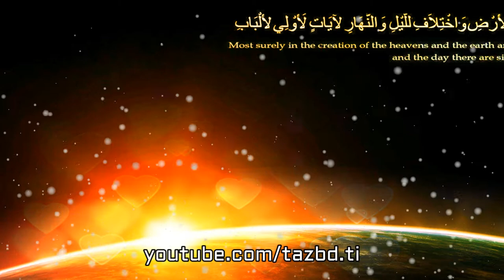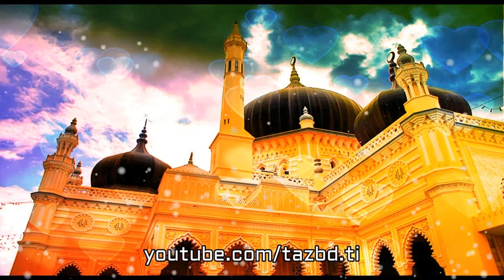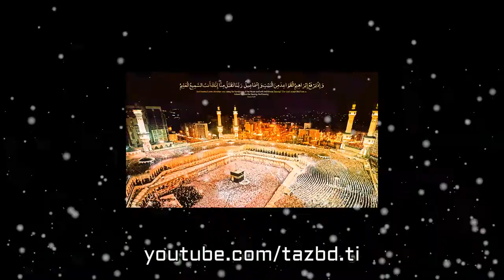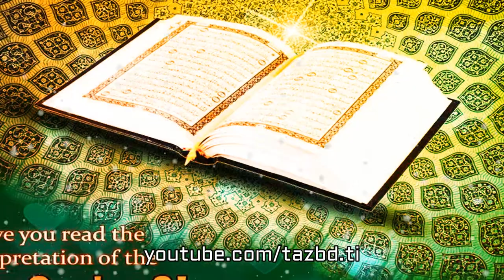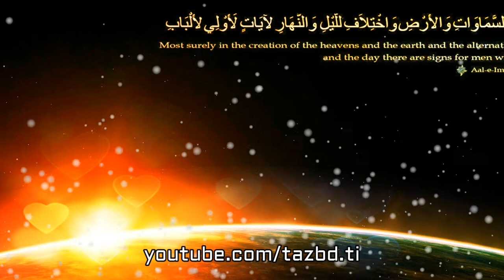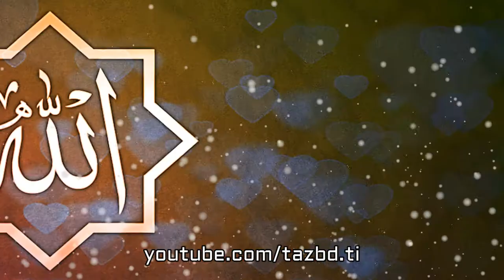Islamic Song (tazbd.ti) | Miche ai Jibon | Full HD 1080p | 2018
tazbd.ti